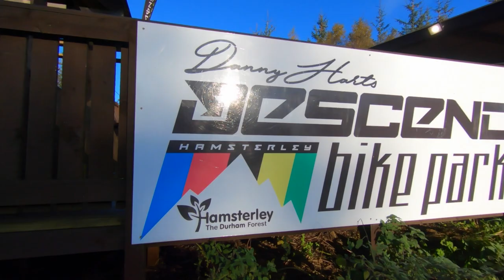Getting Sketchy at Descend Bike Park!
Welcome back to ScouseStar Mtb Ride Vlogs!
Todays Ride -  Danny Harts Descend Bike Park.

Today i went to Hamsterly Forest to check out Descend Bike Park. I drove up the night before as its a 3hr drive form Liverpool and met my riding buddy Paul were we stayed in the van overnight so we could get a good start in the morning.

Alarms going off woke us up to a sunny but FROSTY morning were we struggled to get motivated to start. After a few extra layers were on, the bikes were out and ready to go. we signed on at the hut, got our ride passes and were now free to ride the park.
Unlike most Bike Parks Ive been to where you load your bike on to the trailer and get shuttled to the top of the hill descend bike parks carpark is located at the top so you start there and meet the shuttle at the bottom.

Ive only ever been to Descend BP once before and that was a few years ago so i could not remember many of the trails plus there was a few id never ridden so i was looking forward to trying them.

After a few warm up runs down the familiar 'Main Line' and 'Pinball' we decided to try out some of the unknown trails like 'Black magic' and 'The Chute' which really caught me off guard for the first time by how steep and technical they were.

All in all it was a great day riding bikes and if your in the area i recommend trying the trails at Descend Bike Park, there Fast, technical and steep!